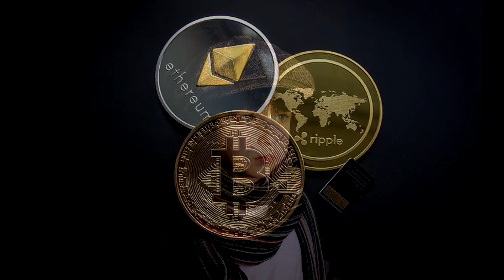¤CreepypastaFR¤Echec Et Mat (Inédit)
¤¤¤Réécrite Par SaturneCreepypasta D’après une  idée de Leilia¤¤¤

J'ai une grande passion pour les echec  d'ailleur  j'ai réinventer  ce jeu...